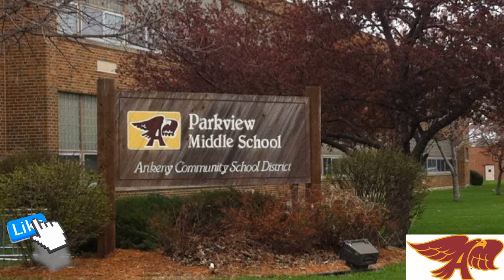Maxx & Jett Morning Minute Parkview MS Ankeny, IA 12-11-18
Maxx & Jett Tyler write, produce and star in a daily morning show designed to inform the students of Parkview Middle School in Ankeny, IA of the days activities. This episode is for 12-11-18